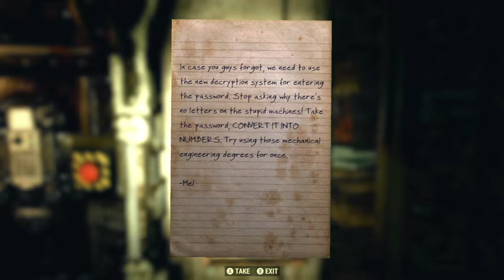“Reminder About Password” - Fallout 76 Note (Quest)